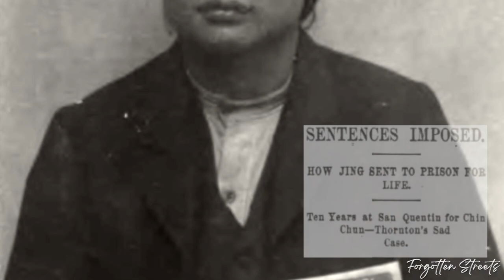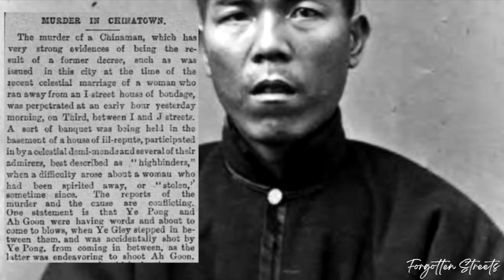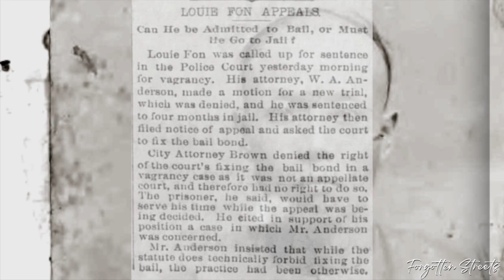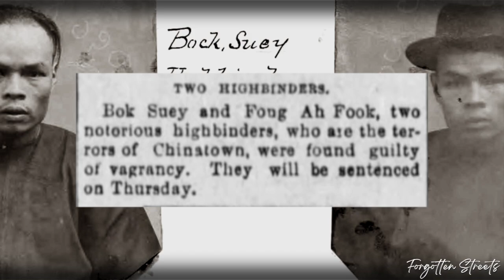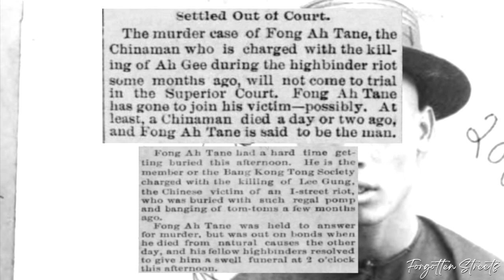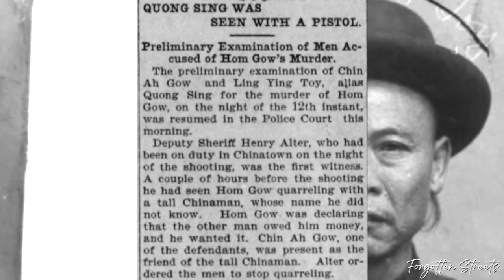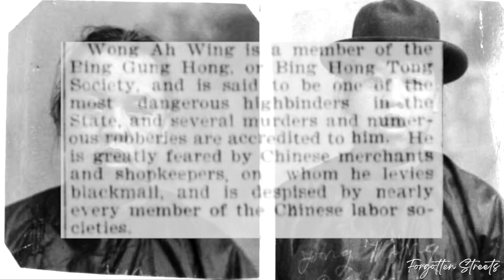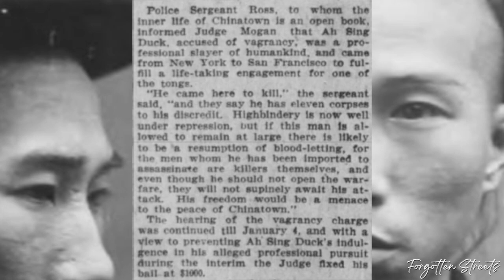Chinese Tong War Mugshots & Stories - California 1870s to 1900s.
Video showing the Chinese tong members and their stories from the west coast during the 1880s up to 1910.